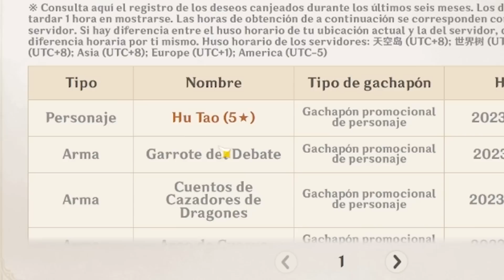NO ME ESPERABA ESTO!? TIRADAS POR MIKA Y SACAROSA EN EL BANNER DE SHENHE - GENSHIN IMPACT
¡Hola a todos! En este video les comparto mis tiradas por Mika y Sacarosa, los dos personajes cuatro estrellas que me interesan de los banners de Ayaka y Shenhe. Sin embargo, con pity 0 sucede algo que no me esperaba... ¡Espero les guste el video!